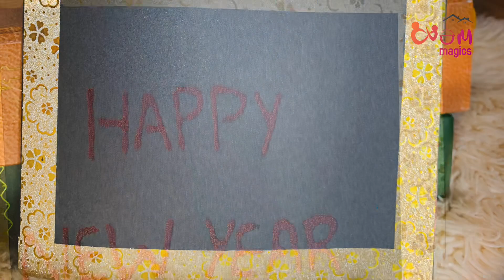3D flowers pop up new year card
Hi..here I am explaining how to make 3D flowers pop up card in Malayalam.